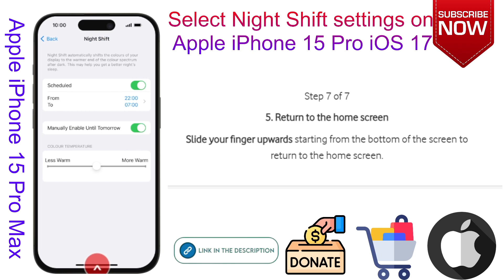How to Select Night Shift settings on Apple iPhone 15 Pro iOS 17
This video is about How to Select Night Shift settings on Apple iPhone 15 Pro iOS 17. if you think this video is helpful for you then press like button and subscribe my channel.

Check our Products and support us.